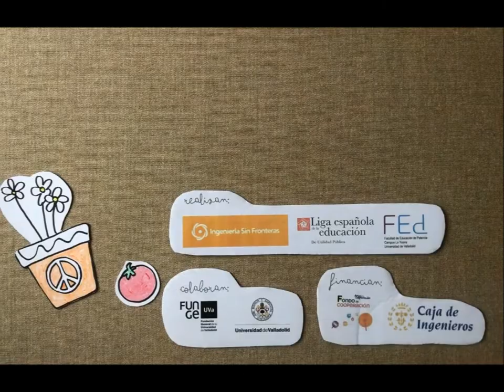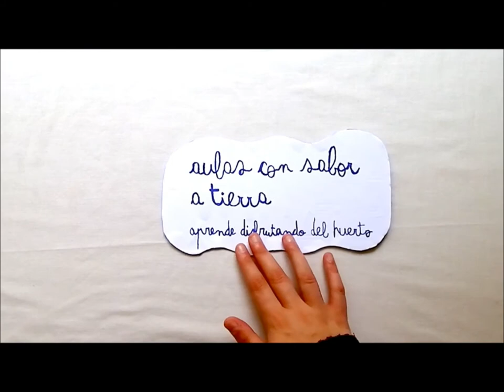15. De la maceta al plato sin viajar